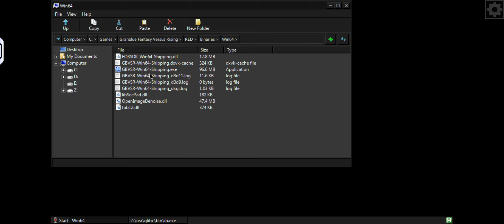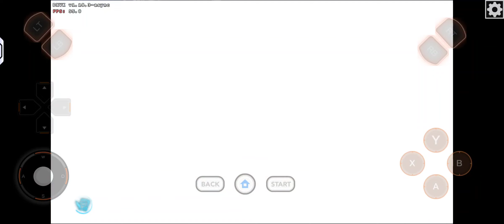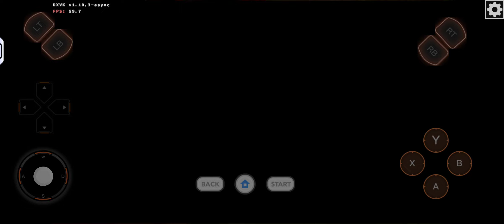Granblue Fantasy VR Set Shadow High 60FPS Y70 Mobox Wow64 9.3 Windows Emulator For Android Offline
Mobox

1064x600 DXVK

( Offline )

Device ;

Specs ;

16gb Ram / 512gb Rom

Big Credit ;

( Olegs2 )